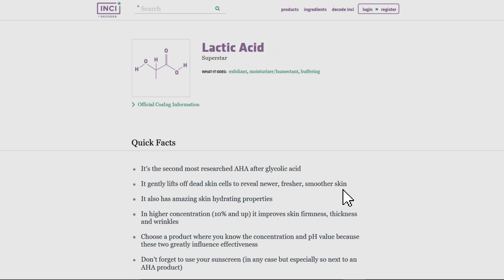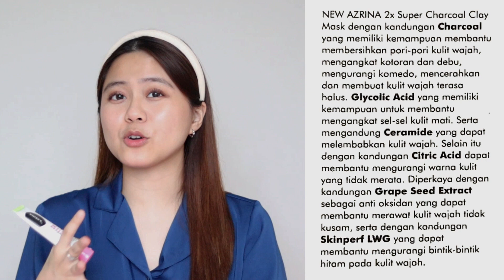REVIEW MASKER VIRAL MEMBERSIHKAN KOMEDO | 2x Super Charcoal Clay Mask Azrina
Shopee : Azrinabeautyofficial

Tokopedia : Azrinabeauty
2x super charcoal 25ml

Tiktokshop : Azrina beauty
2x super charcoal 25ml

Lazada : Azrina Beauty ID
2x super charcoal 25ml

I'M NOT A DOCTOR dan bisa saja terdapat kesalahan pada penyampaian informasi di video ini. saya selalu menerima kritik dan saran mengenai kesalahan informasi yang saya berikan. This video is not intended to provide diagnosis, treatment or medical advice. Silahkan jadikan video ini hanya sebagai informational purposes only. Silakan berkonsultasi dengan dokter atau ahli kesehatan lain mengenai diagnosa lebih lanjut. Terimakasih 💙 All opinions and reviews are 100% honest by me.